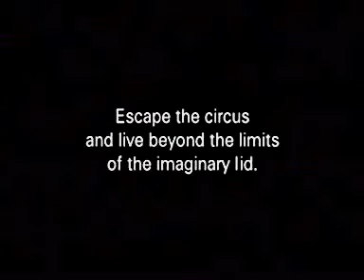Кто Мы - блохи или Личности?.flv